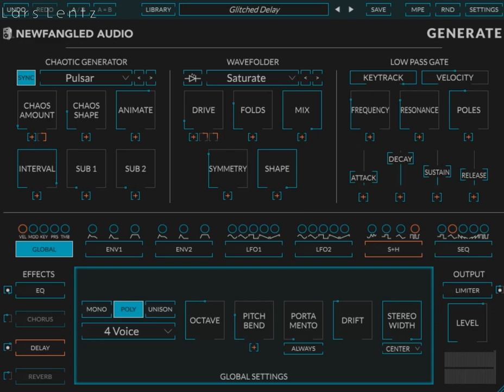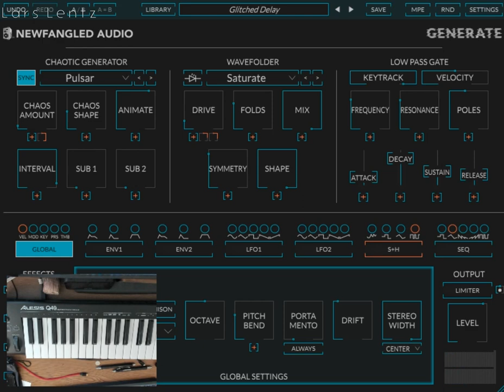The synth, Generate, by Newfangled Audio is a fantastic sounding synth!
Generate by Newfangled Audio has some FM qualities to it that are astounding, and just listen to this short play of one preset - it sounds incredible to me! I'm using it in my track, "A Generated Melancholy" (yet to be released).